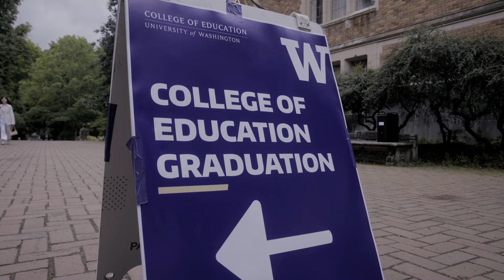2022 UW College of Education Graduation Celebration Reflections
On Saturday, June 11th, the University of Washington College of Education celebrated EduDawgs from the Classes of 2020, 2021, and 2022. We asked new EduDawg grads about their time at the UW College of Education and how the College will help them to create a brighter tomorrow.

At the University of Washington College of Education, one of the nation's top 15 education schools, our students address and find solutions to today's most challenging problems in education, our faculty and staff foster innovation, and together, we ensure the fight for equitable systems remains strong. We understand that becoming an educational leader is about a commitment to innovation, and a dedication to creating a positive impact in your community, and the world.

From changemakers to educators, at the UW College of Education, we create the leaders of tomorrow.